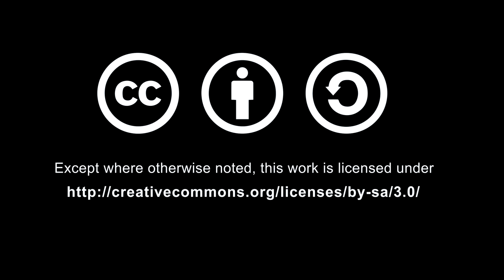seleccion virgilio 03